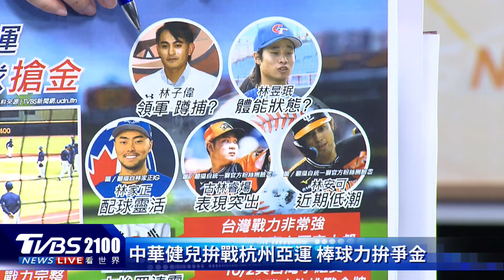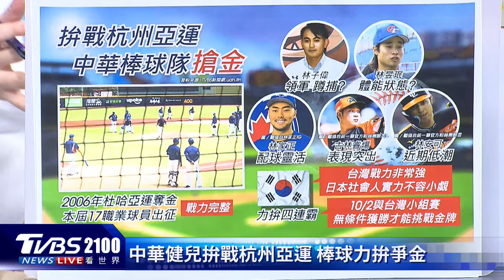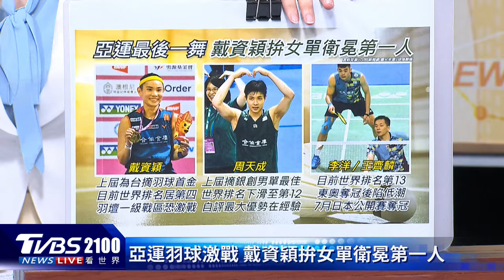亞運中華棒球拚金牌 戴資穎拚女單衛冕第一人｜TVBS聊國際PODCAST@TVBSNEWS02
杭州亞運觀賽重點棒球，中華隊戰力完整，要瞄準睽違17年的金牌，全力拚戰，甚至要挑戰四連霸的韓國隊，更把中華隊視為「無條件要戰勝」的對象。台灣羽球天后戴資穎，上屆雅加達亞運成功摘下金牌的她，將要挑戰史無前例的羽球女單金牌二連霸，力拚衛冕第一人。究竟亞運會上還有哪些看點？資深體育主播陳亞理帶您一起來看看。